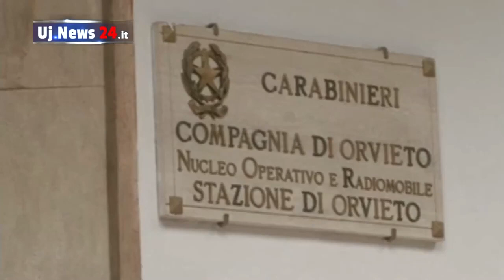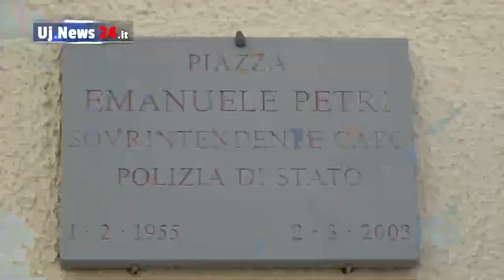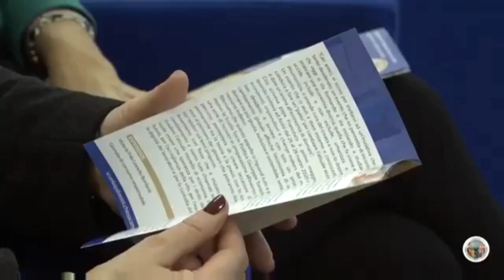Il Telegiornale dell’Umbria, edizione della sera 2 marzo 2023.mp4